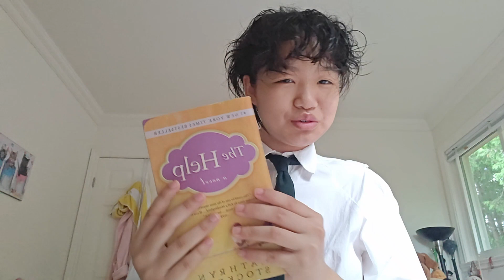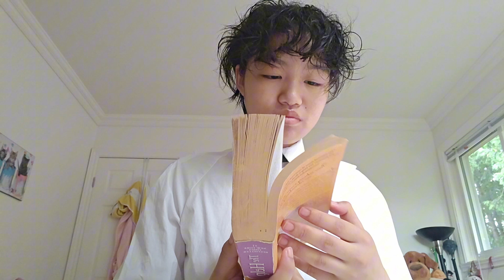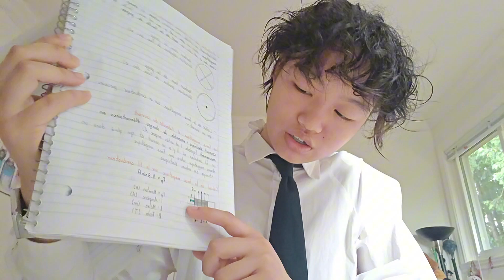POV : You meet the boring girl at summer school ASMR ?! 🏫😱 idk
Sorry if I look/sound dead! I woke up early just to film but I slept late last night so I was really slow this morning, hence why I sound emotionless 😭 Hope you like the ASMR regardless!! 🙏🏻